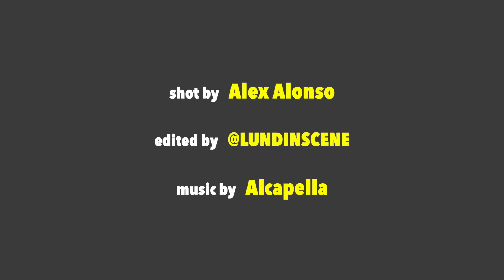Marianna Maravilla talks about joining the varrio during the "green light" period (pt.1)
Lil Train from Marianna Maravilla talks about his varrio not getting along with all the other Maravilla varrios but having some unity during the "green light" period, when all varrios in East Los Angeles and beyond went against the Maravillas.